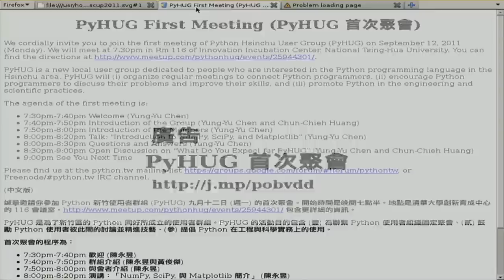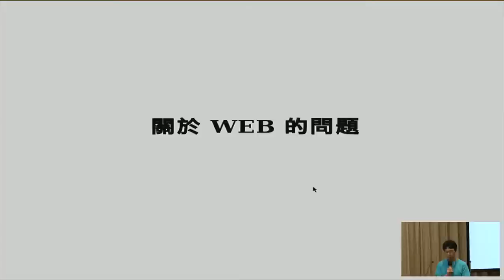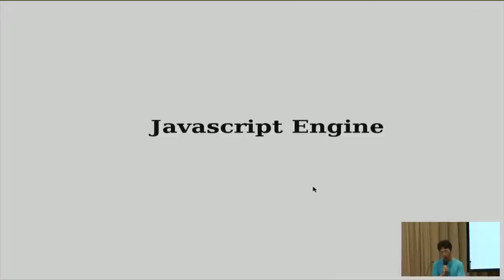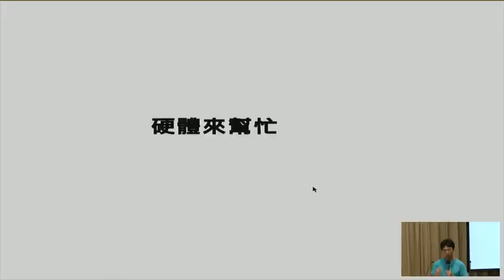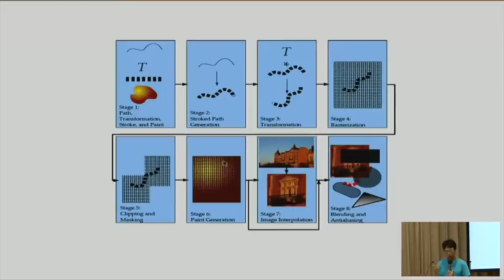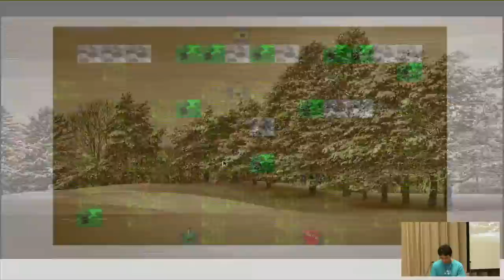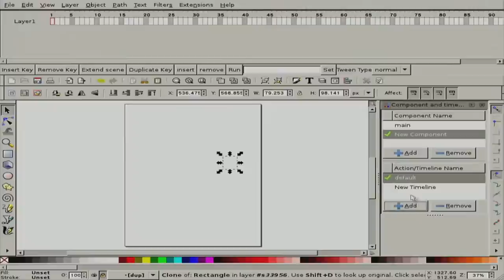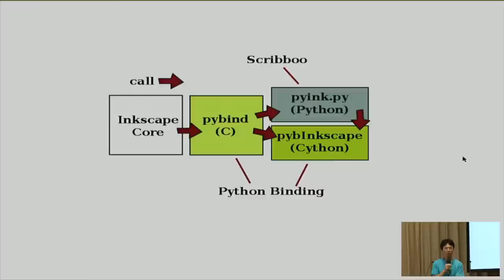[COSCUP 2011] SVG 和 OpenVG 的實機範例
李圭峰 (Thinker)
MadButtefly Developer
漢語 Programming and Tools
SVG 是 W3C 的向量圖行格式，用於表達向量圖形。向量繪圖通常帶隨著大量的運算，但透過簡單的 2D 加速，在低階的平台也能有順暢的表現。我就將使用支援 OpenVG 2D 加速的 SoC，展示如何使用 SVG 和 Javascript 於 HD 的解析度下執行互動的、以動畫為基礎的使用者介面。本主題包括架構、工具和 live demo。

無固定工作的自由軟體開發者。專長是建立新專案，並拋棄舊專案。近年來專心於 MadButterfly 專案，開發 GUI 環境和工具。